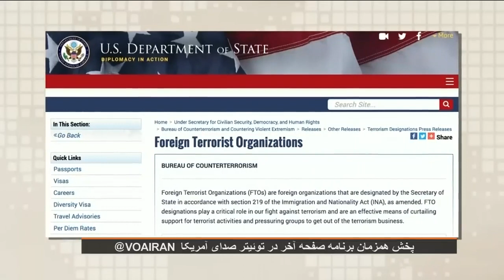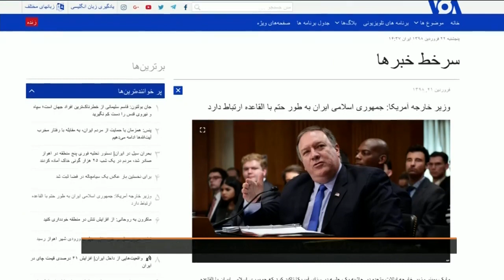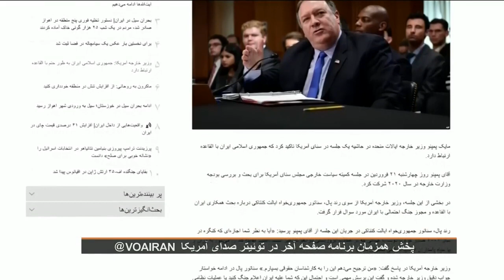IRAN, VOA, صداى آمريکا ـ ۲۳ فروردين « مهدى فلاحتى ـ صفحه آخر ـ ايران »؛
IRAN, 12 APRIL, 2019, VOICE OF AMERICA, VOA, SEPAH PASDARAN, Revolutionary Guard Corps, PLUNDERS, MEHDI FALAHATI, LAST PAGE, REVOLUTION, MOHAMMAD REZA PAHLAVI, ROUHOLLAH KHOMEINI,